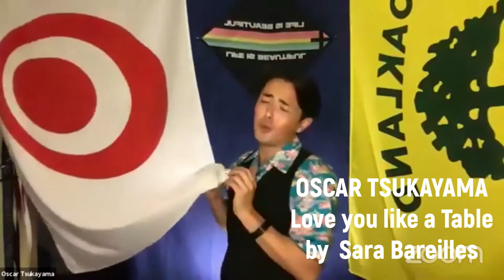VmediArts visits FULL MOON FRIDAYS at 42nd Street Moon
Asian composers are highlighted by six talented actor singers